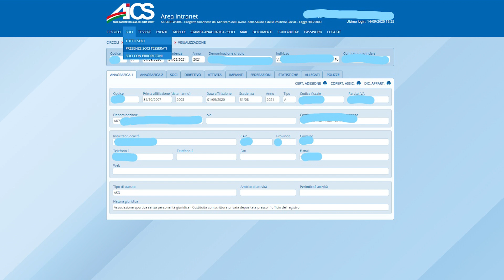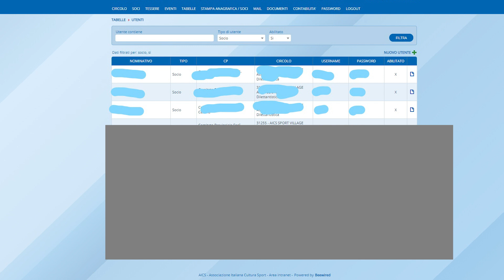REGISTRO PRESENZE ON LINE GRATUITO, IL VIDEO TUTORIAL PER I SOCI AiCS